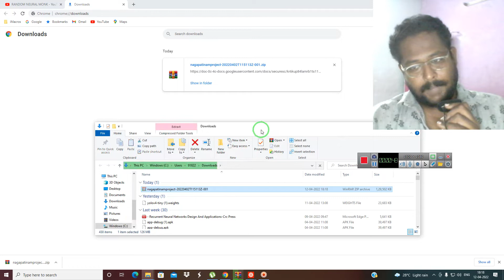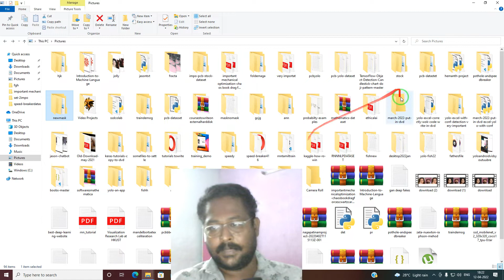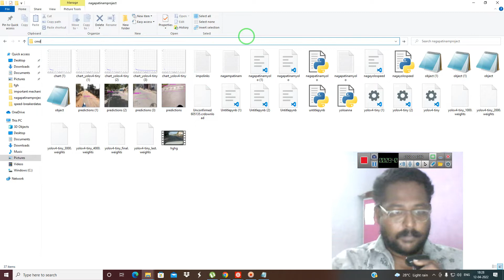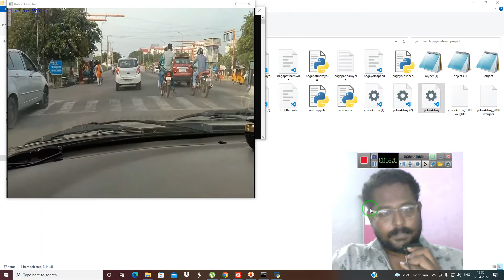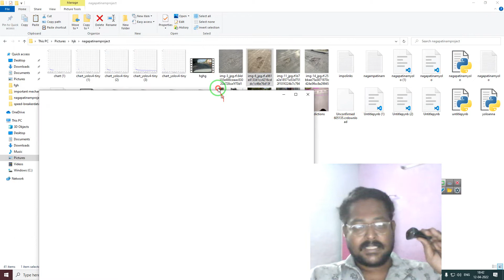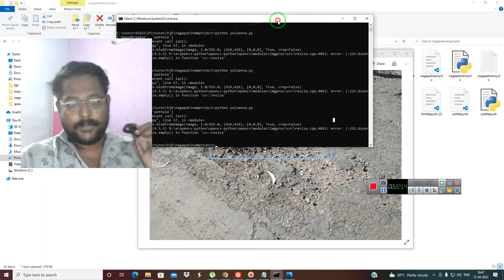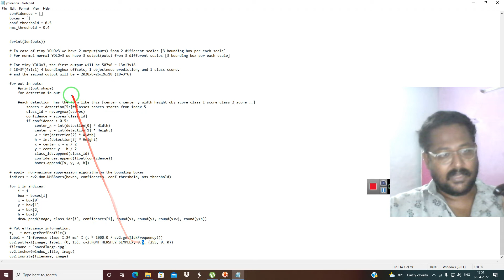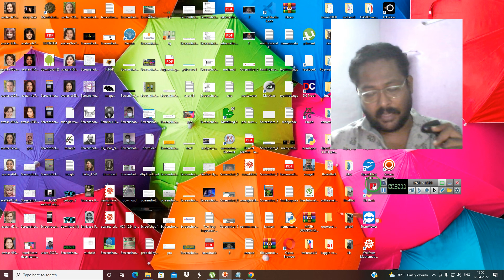tamil run video image webcam yolo object detection own dataset python free anna university projects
any questions
calculusbola @ gmail . com

flask and web development of yolov4 that you can use flask to deploy the model with a beep sound if it finds pot hole and speed breaker the author is a youtuber please credit her for her wonderful work and give her a star in  github for her hard work